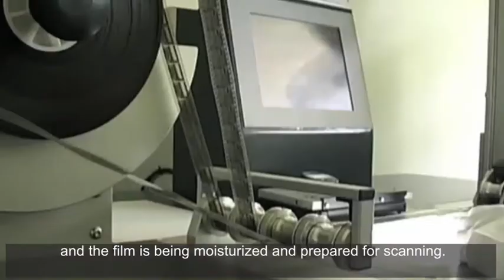PROJEKT NITROFILM - część 1./ NITROFILM PROJECT - episode 1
Pierwszy odcinek z cyklu filmów dokumentujących projekt „Konserwacja i digitalizacja przedwojennych filmów fabularnych w Filmotece Narodowej w Warszawie" prezentuje proces digitalizacji filmów na taśmie nitro w pracowni konserwacji taśmy filmowej Filmoteki Narodowej.

The 1st episode of the film series documenting the project NITROFILM - "Conservation and digitalisation of pre-war feature films at the National Film Archive in Warsaw" presents nitro film digitalisation process at the National Film Archive studio.